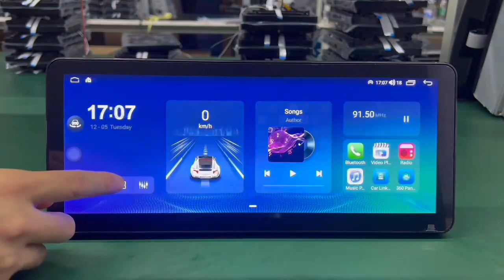12.3" Universal Android Headunit with carplay Audi Style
Aliexpress Shop